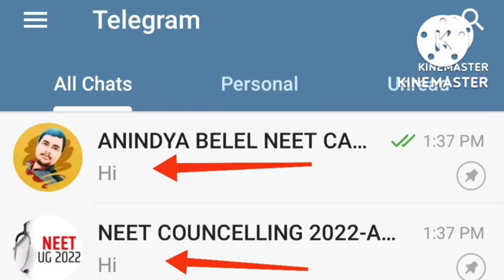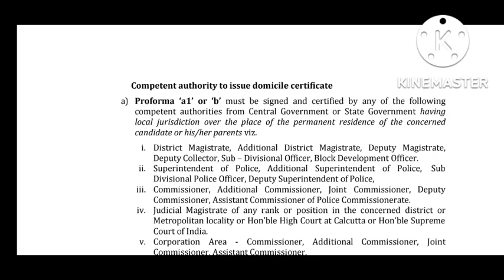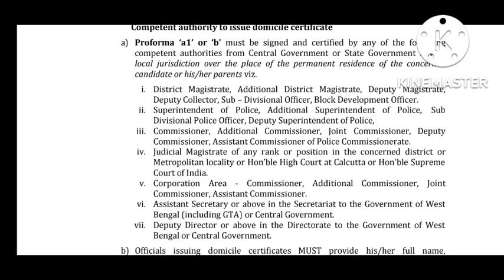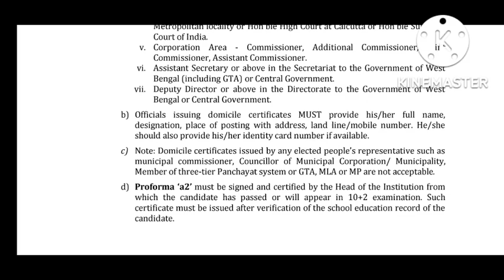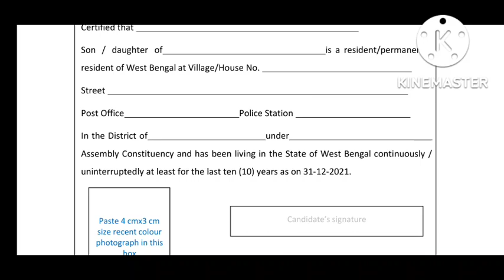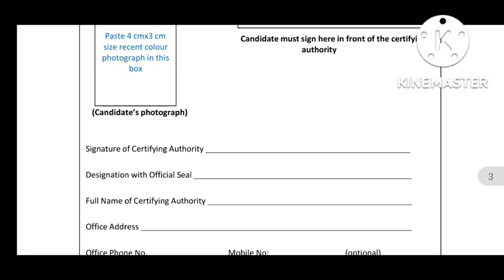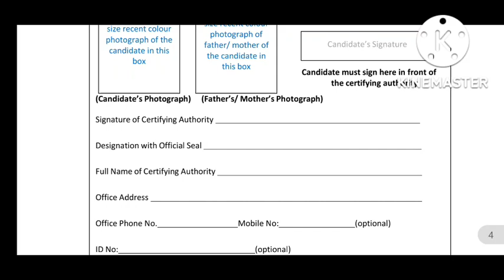DOMICILE CERTIFICATE (A-1,A2,B) ALL INFORMATION, WBMCC 85% STATE QUOTA COUNSELING